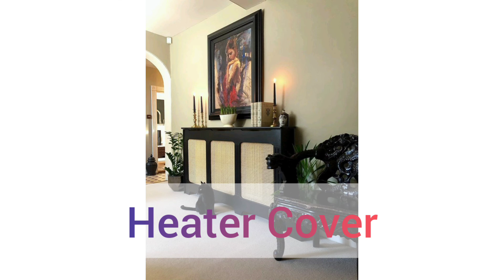THIS SMART IDEAS HEATER COVER - WINTER HOME DECOR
Having a heater at home we need to take care about it for sure.
And need to consider heater position at home as well.